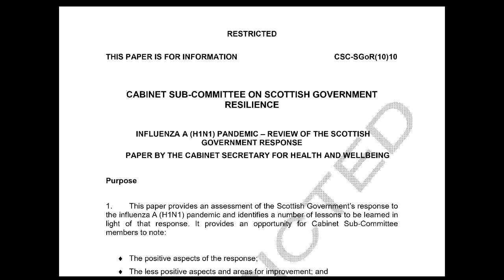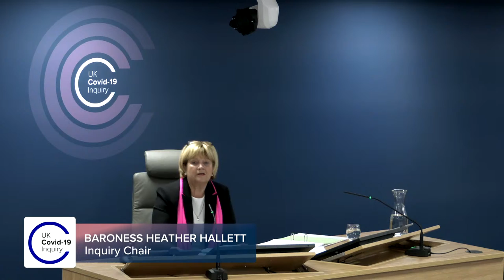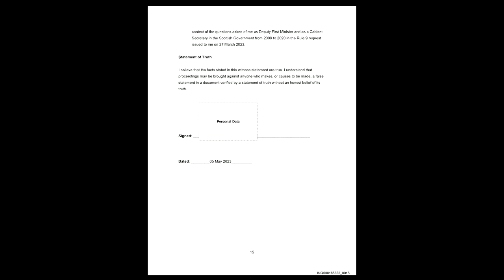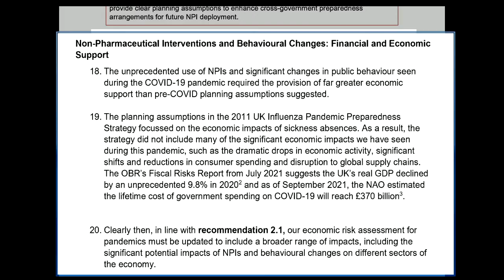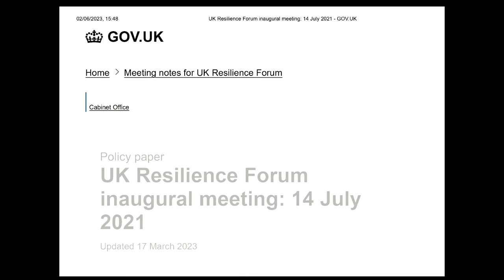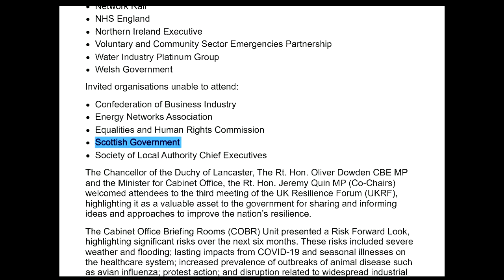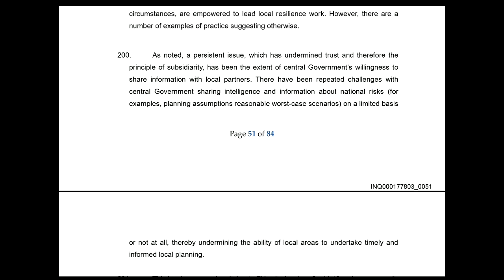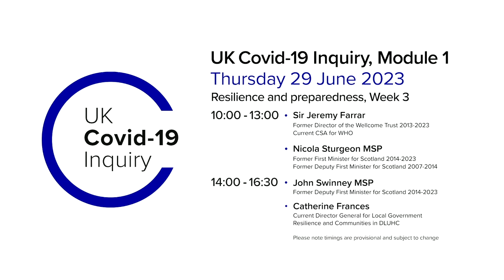COVID-19 Inquiry: Former Scottish First Minister Nicola Sturgeon gives evidence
Former First Minister of Scotland Nicola Sturgeon gives evidence to the COVID Inquiry.

Former deputy first minister John Swinney and Catherine Frances, director general for local government, resilience and communities in DLUHC, also give evidence to the inquiry.